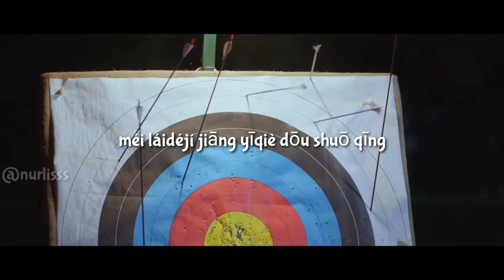Lyric Ost The Best Of You In My Mind Zai Jian Yi Mian (全世界最好的你)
Drama: The Best of You in My Mind
Country: China
Episodes: 24
Aired: Apr 10, 2020 – May 6, 2020
Aired On: Friday, Monday, Tuesday
Duration: 45 min.
Cast Drama The Best of You in My Mind
Gala Zhang
Ireine Song
Qu Jing Jing
Leslie Ma
Li Chung Lin
Guo Xin Yu